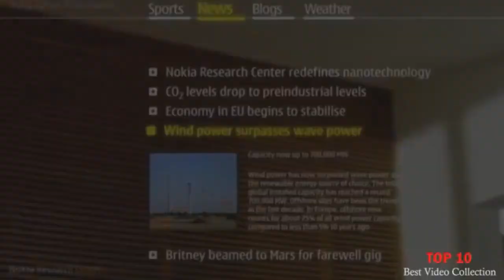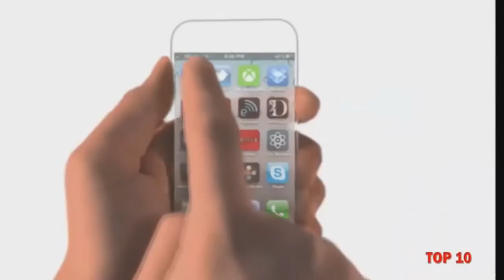Top 10 most Amazing Technologies